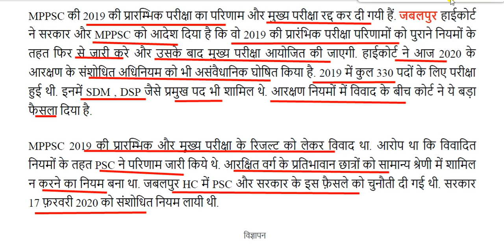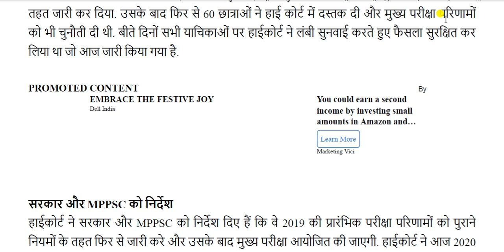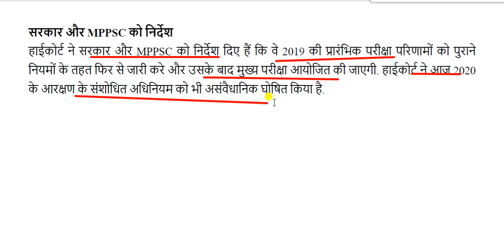MPPSC : 2019 परीक्षा मामले में HC का बड़ा फैसला, छात्रों को राहत, PSC परीक्षा को किया गया निरस्त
मध्य प्रदेश पीएससी की प्रारंभिक और मुख्य (MP PSC Prelims & Mains Exam 2019) दोनों परीक्षाओं का रिजल्ट (MPPSC 2019 Result) कैंसिल कर दिया गया है. आरक्षण नियमों के विवाद के तहत कोर्ट ने ये बड़ा फैसला लिया है. एमपीपीएससी 2019 परीक्षा के रिजल्ट को लेकर ये विवाद काफी समय से चल रहा था.